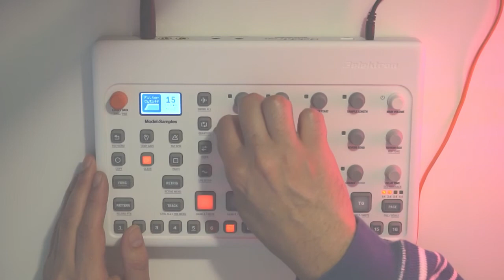Jamuary2020 120bpm Weirdness on the Model:Samples ~ Topazult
Trying to catch up on my missed Jamuary days. More on the way.